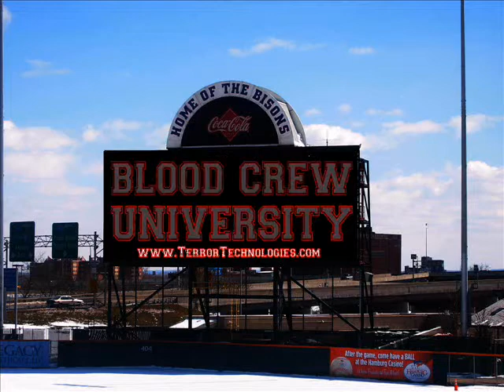Zombangled Banner @ Coca-Cola Field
Terror Technologies "BLOOD CREW" Zombies Crash National Anthem Auditions @ Coca-Cola Field in Buffalo New York!